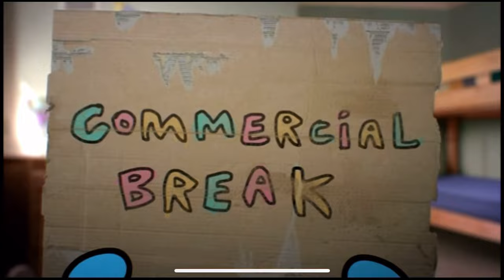REALLY DR*NK WITH BROs🍻 | (NIGHT 2) !!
New BANGERR out now go run it up more otw soon 😂🍻